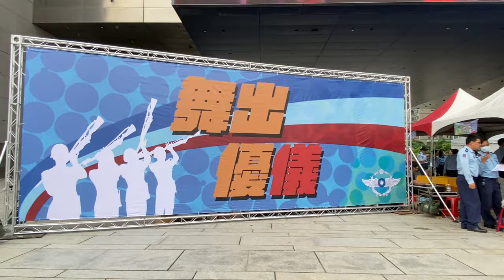[Morning Walk] the richest areas in Taichung 台中有錢人住在這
This was filmed on 23rd of April, 2023, in the early morning.
We started walking from Taichung City Hall on Taiwan Avenue, and turned to Huizhong Road at New Civic Park later. While wondering around smaller streets, we were wowed by the magnificent tall buildings and the worldwide recognisable brands, such as ISSEY MIYAKE, TSUTAYA BOOKSTORE or WuBaoChun Bakery. Eventually, this walk ended at Taichung Opera House, which is also one of the most beautiful architectures in Taichung.

影片拍攝於2023年4月23日早晨，我們從台灣大道（中港路）台中市政府出發，在新市政公園前轉至惠中路。在這附近街道間散步時，可以感受高聳建築的富麗與高級名店的昂貴。最後這個散步的終點是台中歌劇院，也是台中最美建築之一。

0:00 台中市政府
07:07  惠中路
09:30 市政北五路
10:45 市政北三路
11:50 市政北二路
13:03 惠中五街
14:07 惠中六街
16:21 市政北一路
19:02 惠來路二段
21:30 市政北二路
22:20 台中歌劇院